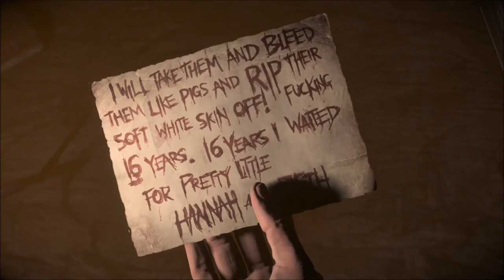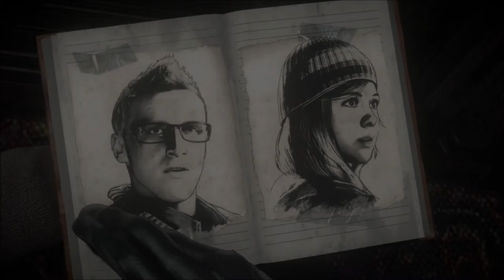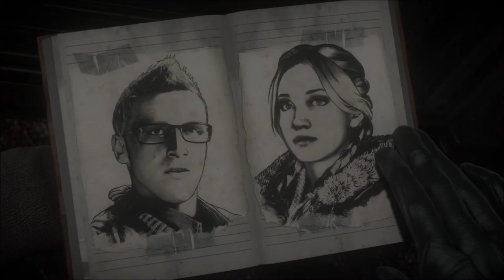IT'S GONNA BE HOT! | Until Dawn - Part 3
Join Mike and Dan on this adventure as they play the second chapter of Until Dawn. In this series we play the new PS4 exclusive Until Dawn. This is a story driven horror game fueled your fears and choices.

Until Dawn Plot: When eight friends become trapped on a remote mountain getaway gone wrong, things quickly turn sinister and they start to suspect they aren’t alone. Every choice the player makes while playing as each of the eight friends – even the seemingly trivial ones – will carve out a unique story. The player's actions alone determine who survives until dawn.

Developer: Supermasive Game
Release: August 25, 2015
Genre: Survival Horror, Adventure
Platforms: PlayStation 4 (PS4)
Publisher: Sony Computer Entertainment